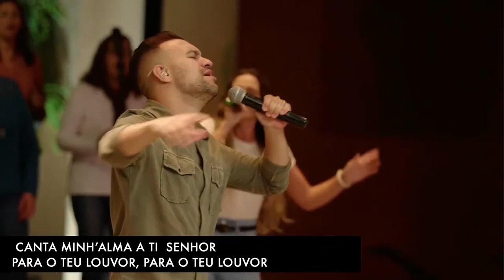Canta minh' alma + Que segurança sou de Jesus (nova versão) - IBAB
Canta minh' alma canta a ti senhor
Para teu louvor, para teu louvor
Pra liberdade me libertou
Tua graça me salvou, tua graça me salvou

Que segurança sou de Jesus
E já desfruto as bênçãos da luz
Sou por Jesus herdeiro de Deus
Ele me leva à glória dos céus

Oh Oh canta minh 'alma canta
Oh Oh canta ao Senhor
Oh oh rendei-lhe sempre
Todo louvor, todo louvor

Ele me leva às bençãos dos céus

Ele me amou, yeah
Me perdoou, yeah
Me transformou, yeah
Me libertou, yeah yeah

Lançou fora o medo, yeah
Que havia em mim, yeah
Por sua graça eu, yeah
Sou livre, yeah yeah

Ele é o Cristo, yeah
O pão vivo, yeah
Que desceu do céu, yeah
Só por amor, yeah yeah

Não há outro igual, yeah
Igual a ele, yeah
Incomparável é, yeah
O nosso Senhor, yeah yeah

Ele é Jesus, yeah
Jesus, yeah
Jesus, yeah
Jesus, yeah yeah

Ele vive, yeah
Ele reina, yeah
E para sempre nós
Vamos cantar

Vídeo extraído do culto ao vivo no canal oficial da IBAB

Celebrações presenciais
Domingos
9h / 11h / 19h

Celebrações online
Domingos
9h (com libras) / 19h

R. Gustav Willi Borghoff, 480
Barra Funda – São Paulo/SP
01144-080